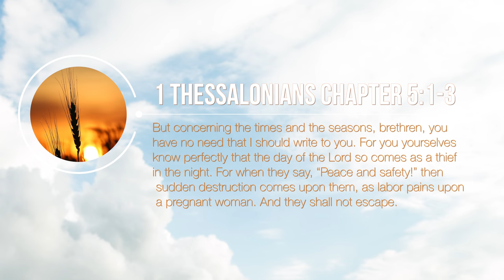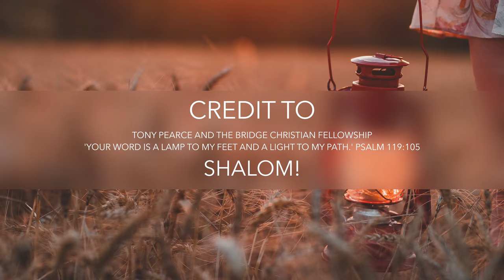Signs of the End Times - Tony Pearce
Signs of The End Times - Tony Pearce - The Bridge Christian Fellowship - London